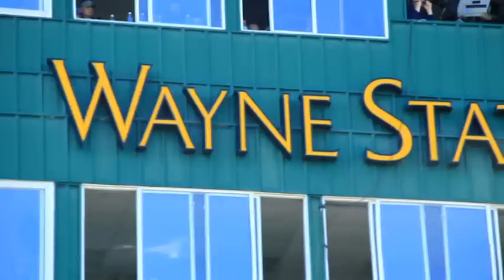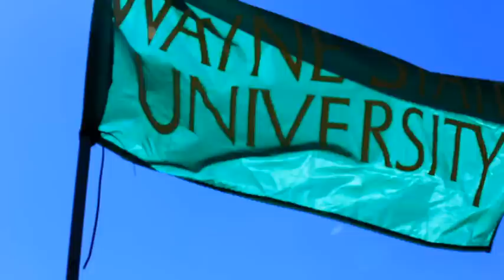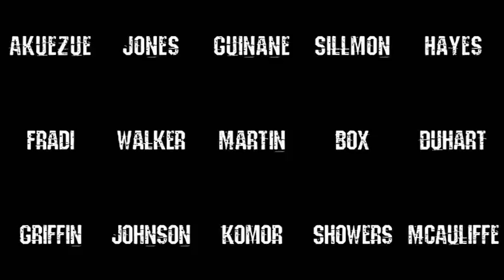Wayne State Football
End of the year Highlights & Senior reflection of the 7-4 2014 Wayne State Football Team!